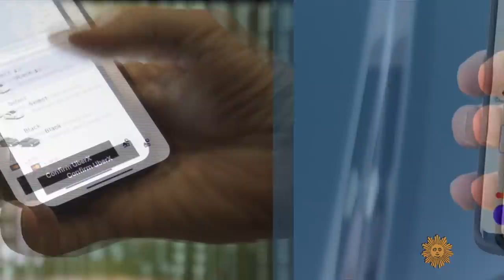The father of the cellphone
In the 1970s Marty Cooper, a former Navy submarine officer, engineer and executive at Motorola, maker of two-way radios, fought against archrival AT&T by proposing a network of transmitters that made possible the explosion in cellphones. Correspondent David Pogue talks with the visionary Cooper, now 92, about the world's first public cellphone call, on April 3, 1973, and about his unbridled optimism for the future.